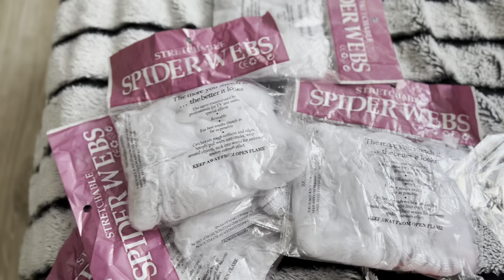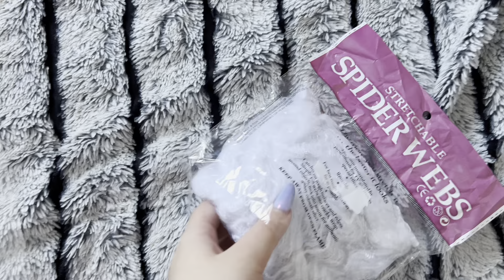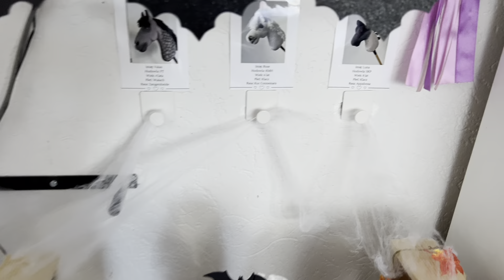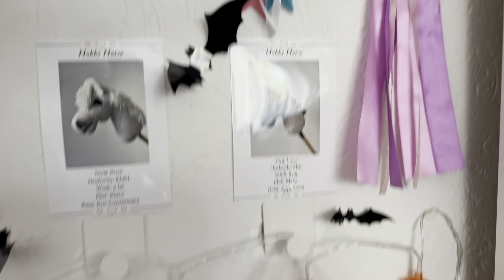Dekorujemy stajnie dla Hobby Horse w stylu Halloweenowym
Hejooo wszystkim w dzisiejszym odcinku zmieniamy wygląd stajni moich Hobby Horsów na bardziej halloweenowy. Dajcie znać w komentarzu jak wam się podoba.
Zapraszam do obserwacji mojego instagvrama skp_pati